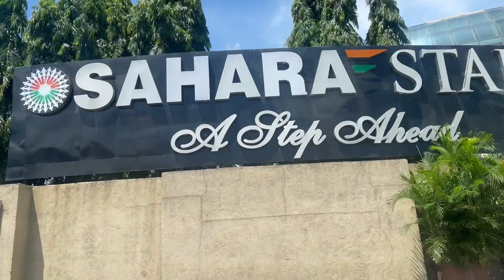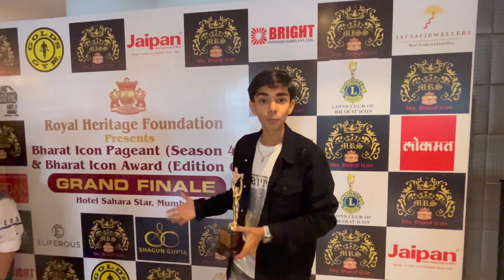AWARDED FOR BHARAT ICON BEST CHILD ACTOR ||Varun Buddhadev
HEY GUYS IN THIS VIDEO YOU WILL SEE WHEN I RECEIVED THE PRESTIGIOUS BHARAT ICON AWARD AND I HOPE YOU GUYS ENJOY IT GO SUBSCRIBE TO MY CHANNEL GIVE  THIS VIDEO A BIG THUMBS UP 👍 THANKS YOU SO MUCH FOR SUBSCRIBING THE CHANNEL AND GIVING ME SO MUCH LOVE